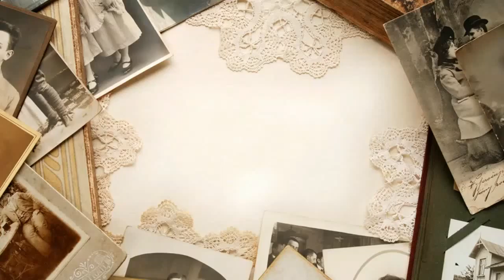The Many Hearts of Mommy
Mommy Maring Del Castillo Herrera's 88th Birthday Celebration
Esca's, Iloilo City